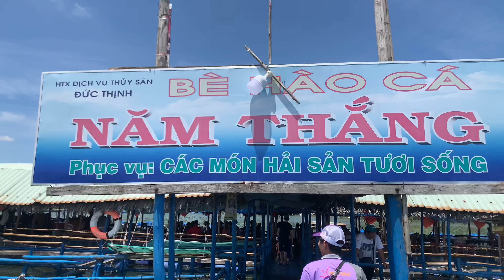Làng Bè Long Sơn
Tham quan và ăn trưa tại Làng Bè Long Sơn dành cho du khách khi đến tham quan du lịch Vũng Tàu